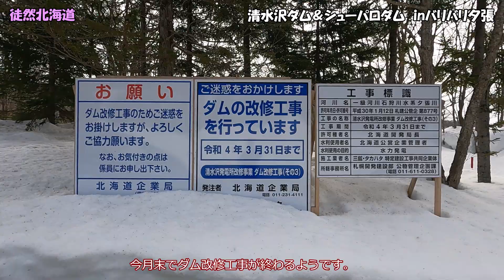2022 03 14 夕張 清水沢ダム ＆ シューパロダム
突然思い立って夕張へ。清水沢とシューパロの２ダムを攻略しようと出撃して来ましたが・・・
　わずか9キロしか離れていない所に２つのダムがあるのは、ギャラリーには御の字です。が、よく確認してから行かないとたどり着けないことも。
　春まだ浅いダムをご覧ください。